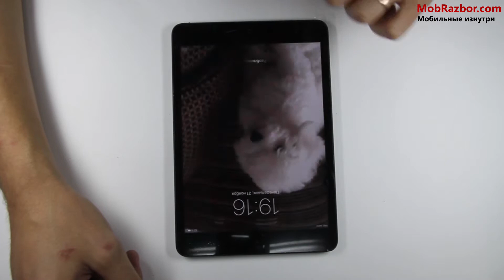Apple iPad mini / Разбор планшета